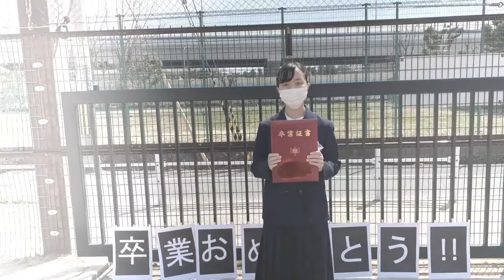【優しいコーラス入り】イエスタデイ/Official髭男dism COVER 桃乃花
◆「イエスタデイ」　桃乃花が歌っています
song by momonohana

【リクエスト】そして【娘の卒業記念】で

初髭男ですｗ　「イエスタデイ」を歌ってみました。

3月17日は娘の中学校の卒業式でした。

本当は、3月10日に行われる予定だったので

卒業証書の日付は3月10日になってました。

それでも、中止にならず、無事に終えることが出来て良かった。

保護者も会場に入れず、校庭で子供たちが出てくるのを

待ってる間に、校舎の写真を撮っておきました。

もう通うことのない通学路も

学校の周りの景色も

全部じゃないけど、こうして残しておけば

娘の思い出の1ページになるかな？と

いう気持ちで撮影しました。

この曲は、本当はだいぶ前に

天神沙悟浄（カッパ）さんから、しれっとライブ内で

「イエスタデイとか歌えますか？」とリクエストいただいてて、

その頃、髭男と言えば「宿命」しか知らず、

「宿命」も覚えて歌おうかなぁ・・・というレベルだったので

すぐにリクエストにお応え出来ずにいました＾＾；

そして、「イエスタデイ」のＰＶを観に行ったら

素敵な曲だったので、覚えて歌ってみたいと

思ってたところに、ちょうど娘の卒業式が近づいて、

娘は大の髭男ファンなので、

「よし！リクエスト曲を娘の卒業祝いに歌おう！」と

決め、母は歌いましたｗ

ご本家様のＰＶで、応援していただいた方

無事に歌うことが出来ました！

娘は春から高校生。

この先も進めー、進めー！！！

遥か先へ、迷わずに進めー！！！

という気持ちを込めて歌いました。

★素敵なオケはこちらでお借りしました

カラオケ歌っちゃ王さん　イエスタデイ